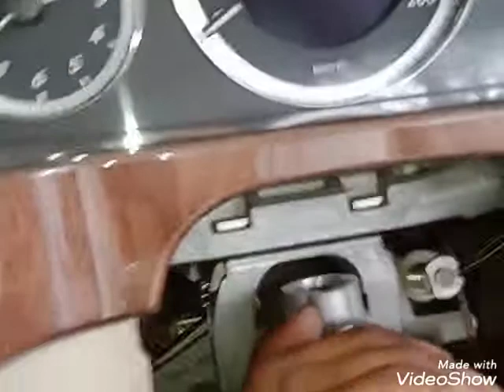mercedes E class Steering lock open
# Steering